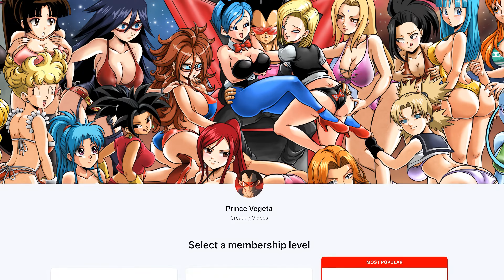Chi Chi's THICC Bakery